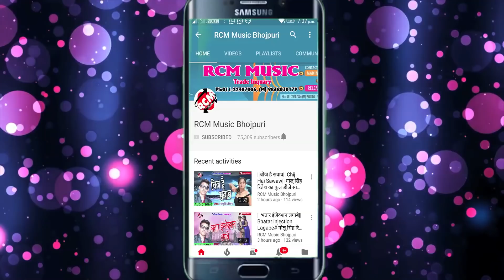मिठु रसीला का 2018 का सबसे बड़ा बेवफाई सांग || छोड़ी के गईल ये जानम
Title: Chhodi Ke Gail ye Janam
Singer: Mithu Rashila
Lable: RCM Music
Lyrics: Adit Raj